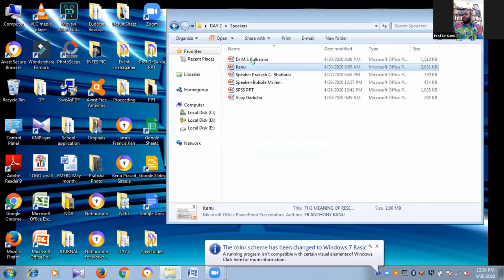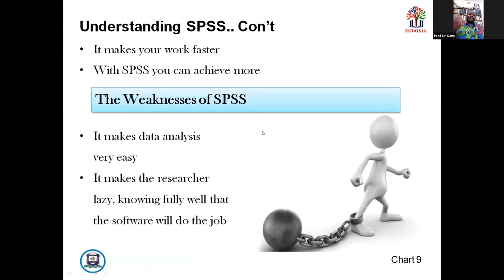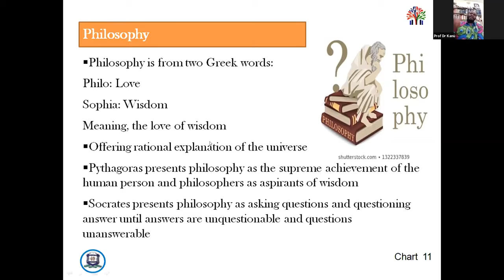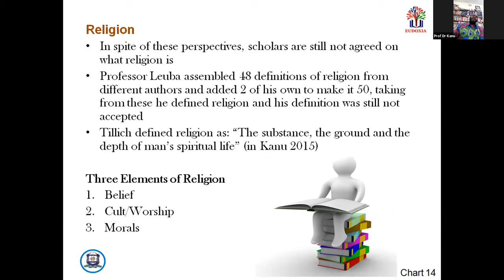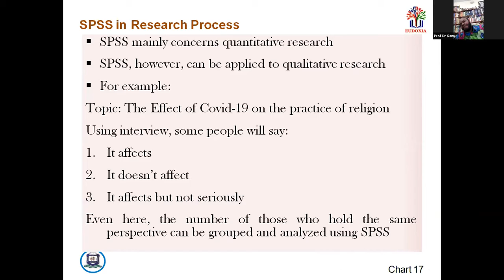Prof Kanu Ikechukwu Anthony, O.S.A on Application of SPSS in Research in Philosophy and Religion III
Learn how to use SPSS in Philosophy and Religion

Lecture by Prof. KANU IKECHUKWU ANTHONY, OSA